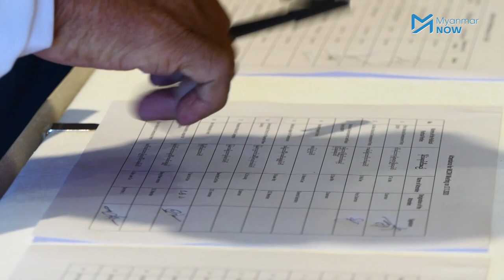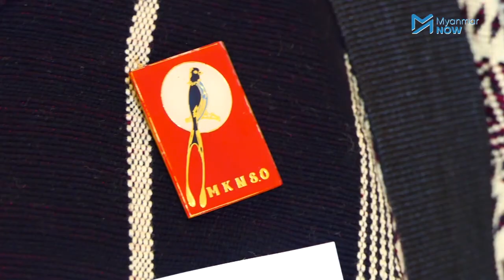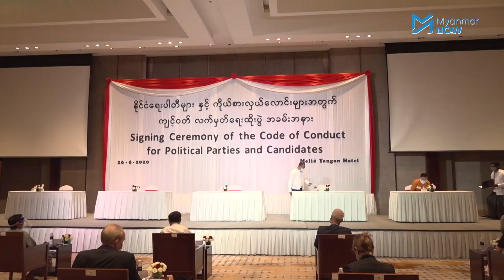ရွေးကောက်ပွဲကျင့်ဝတ်လိုက်နာမှု လေ့လာစောင့်ကြည့်ရေးကော်မတီ ဖွဲ့စည်း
၂၀၂၀ ရွေးကောက်ပွဲဆိုင်ရာ ကျင့်ဝတ်၊စည်းကမ်းများကို ဝင်ရောက်ယှဉ်ပြိုင်မည့် နိုင်ငံရေးပါတီများ လိုက်နာခြင်းရှိမရှိ လေ့လာစောင့်ကြည့်နိုင်ရန် နိုင်ငံရေးပါတီအသီးသီးမှ ကိုယ်စားလှယ် ၃၀ ဦး ပါဝင်သည့် လေ့လာစောင့်ကြည့်ရေးကော်မတီကို ဇူလိုင် ၁၇ တွင် ဖွဲ့စည်းလိုက်သည်။